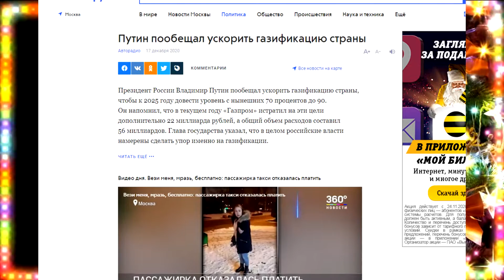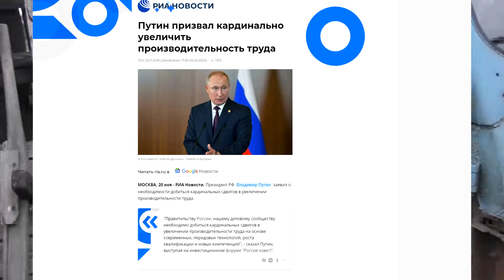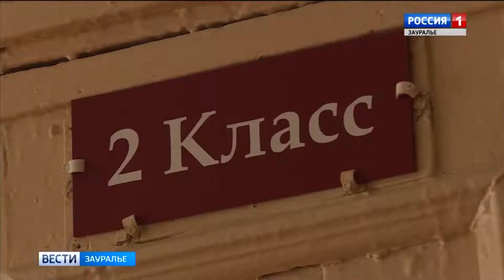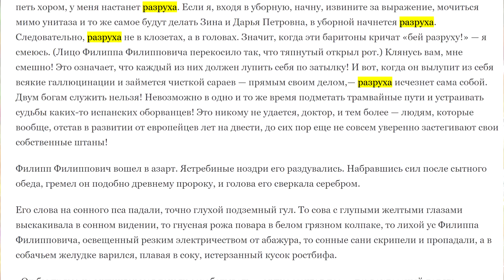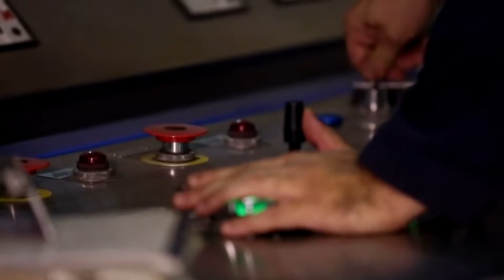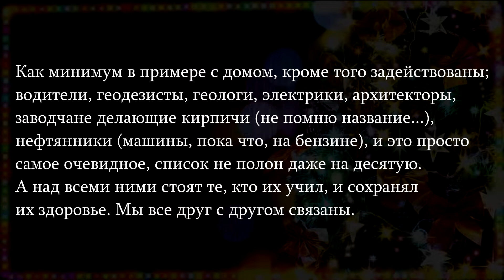Новогоднее УВАЖЕНИЕ к трудящимся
00:00 С НГ.
00:12 Опять он про свои деревни самому не надоело ммм???
01:51 Если бы всё было так, как того хочу я
02:45 Почему этого было бы недостаточно
03:52 Про уважение к профессиям
04:35 Канализация и медицина
05:05 Нет ненужных профессий
05:32 Эффективность труда и Булгаков
06:28 Любовь к своему делу меняет страну
07:15 На уважение не нужно выделять деньги
07:48 Позвоните электрику Эдуарду!!!
08:18 С новым годом!
Музыка из Duke Nukem 3d: Nuclear winter